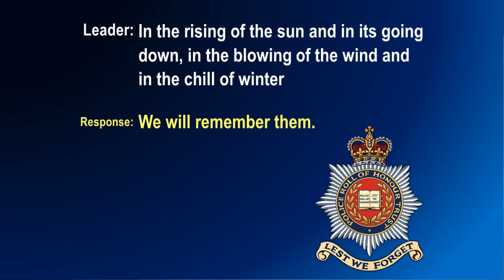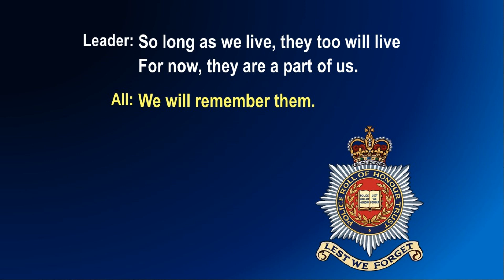National Police Memorial Sunday 2020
For the last 14 years Clarence Park Baptist Church has supported the National Memorial Sunday with a local service.  The service is attended by widows, serving officers and members of the local community.

Due to the pandemic a service in the building was not held this year, but this video serves to ensure that the memory of fallen officers in our constabulary and beyond are not forgotten, whilst also reminding us to pray for and to be thankful for those who everyday continue to serve our community.

XII. Benedictus
Artist Karl Jenkins, London Philharmonic Orchestra, National Youth Choir of Great Britain, Mike Brewer, Guy Johnston
UMG (on behalf of Decca (UMO) (Classics))